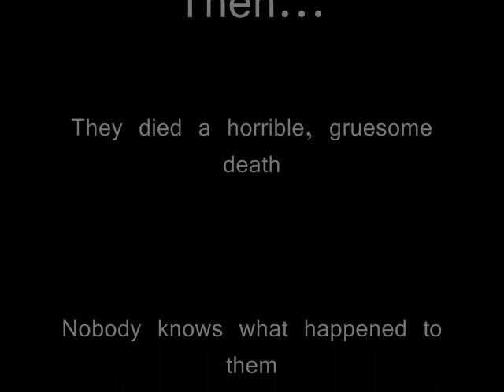Training in da hawnted hawse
Me and mig training in the haunted house near New Leaf City XD,